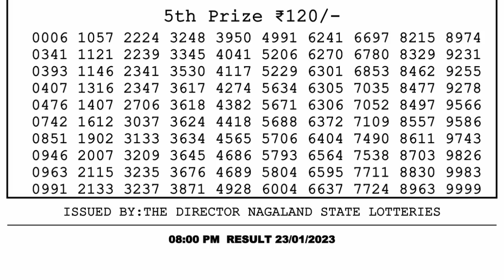🔴 Lottery Sambad Live 08:00pm 23/01/2023 Evening Nagaland State Dear Lottery Result Pdf Download